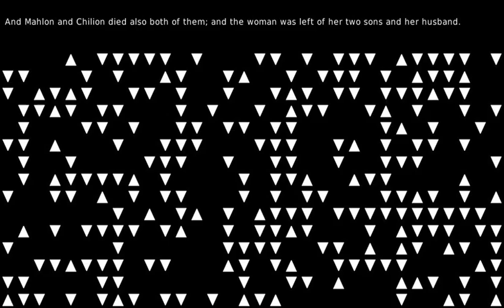The surest sign